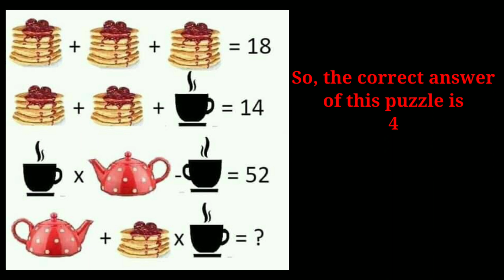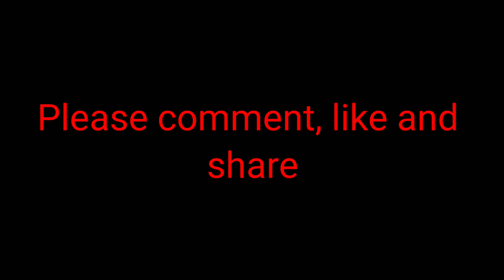Teapot bread and tea picture puzzle // viral Math puzzle || Math puzzle with answer - picture puzzle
Here in this video i was described step by step about this viral puzzle answer which claims on facebook only genius can solve this puzzle, hope you enjoy this video

Some videos links of my channel

can you find puzzle mistakes?

Source picture : Facebook Group of viral puzzles